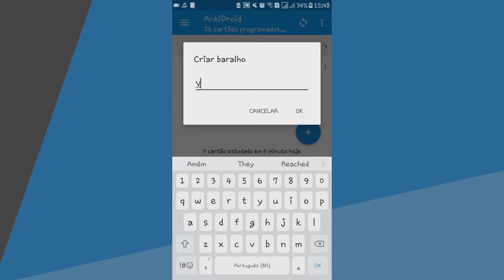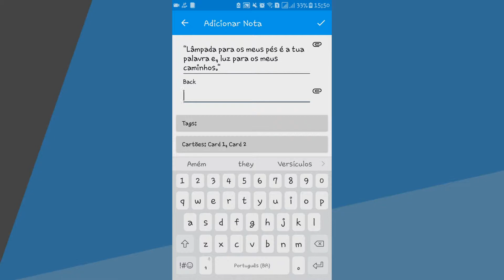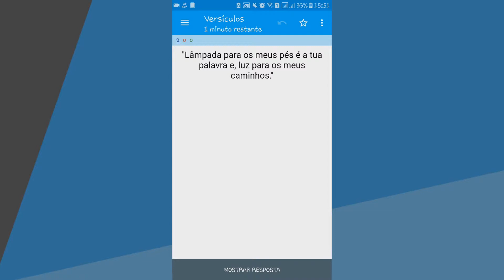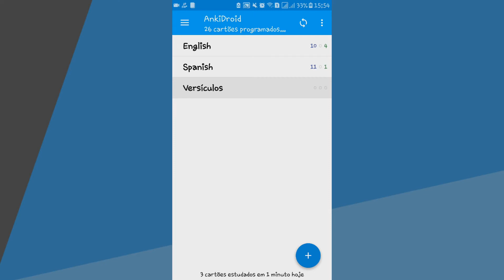Como usar o Anki para memorizar versículos?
Hoje o vídeo fala sobre como usar o Anki para memorizar versículos bíblicos... há umas duas semanas, prometi no meu blog que faria este vídeo para explicar melhor como utilizá-lo principalmente para quem não conhece (ou não conhecia) esta ferramenta.
Para completar a ideia é que você tenha uma frequência e adicione pelo menos 5 cartões por dia! Imagine quantos cartões e versículos serão memorizados em um ano!!
Mas lembre-se que o importante é você refletir também nestes versículos e buscar a verdadeira interpretação e aplicação deles, não há relevância se você guarda-los, mas não conseguir aplica-los corretamente, usando uma passagem fora de contexto! Uma dica é você colocar apenas os versículos que você já estudou para memorizar!